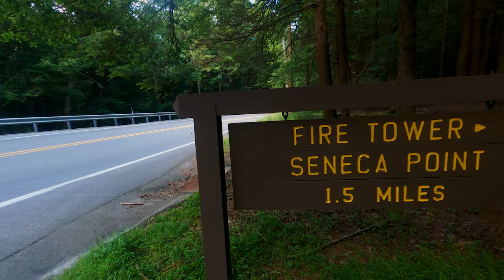Looking for river treasure at cooks forest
Hey guys, I'm back at cooks forest again looking for river treasure!
The water wasn't very clear this time, so I am sure we missed a lot of good treasure, but we absolutely love this river and we love to clean it up!
It wasn't the biggest treasure haul, but at the end of the day we just love being in the water and having an adventure!

I love talking with the Pirate Fam!
Here are ways we can connect!

🧲  Brute Magnetics 3600 lbs.